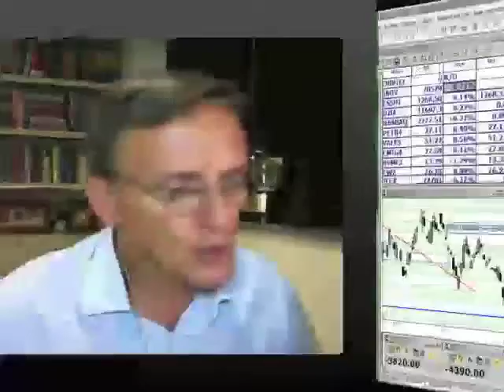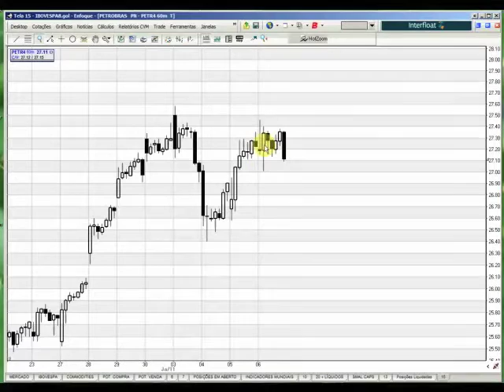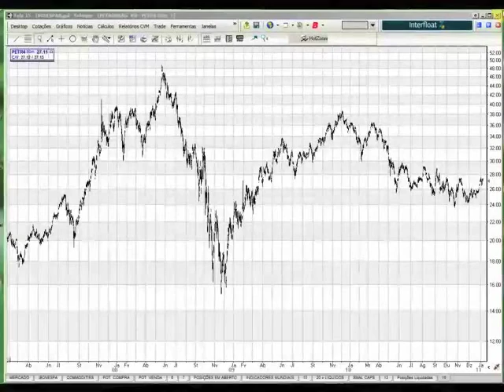SÉRIE DE TRÊS ANOS NO GRÁFICOS DE 60 MINUTOS DE PETR4, VALE5, BVMF3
Bloco sobre teoria de análise técnica do programa Quinta-Técnica com Fausto de Arruda Botelho